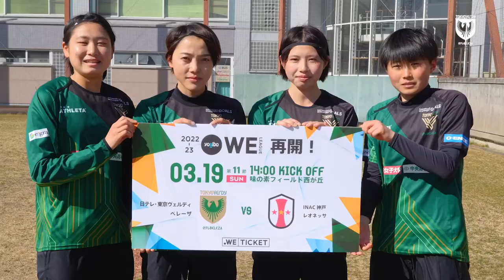【BelezaTV】新加入選手の記者会見を実施しました！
2月28日（火）、東京ヴェルディクラブハウスにて、WEリーグ中断期間に新加入した選手の記者会見を実施いたしました！

まずはじめに、竹本一彦 監督 兼 女子強化部長より、新加入選手の紹介と、WEリーグタイトル獲得へ向けた後半戦の意気込みを発表しました！

続いて、木﨑あおい選手・土方麻椰選手・柏村菜那選手・氏原里穂菜選手が、自己紹介と意気込みを語りました！

新加入選手記者会見のダイジェストをお届けします！